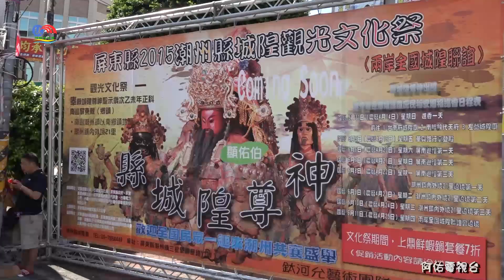2015全國城隍聯誼潮州巡香~高雄市鳳山區鳳邑城隍廟20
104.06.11屏東縣潮州鎮葫蘆莊城隍廟縣城隍爺歲次乙未年護國庇民南巡屏南地區暨全國城隍聯誼巡香遶境